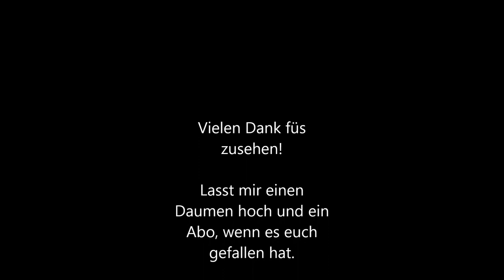Sag mir wo die Blumen sind - Komplettversion (6-strophig)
Der Vollständigkeit halber sagte mir mein Kopf, dass das Lied mit seinen 6 Strophen vollständig erst richtig ist. Nun habe ich es erweitert und habe auch in den Strophen 4 und 5 ein wenig dazu-improvisiert. Fast jede Strophe bekommt eine eigene Voice und mit kleinen Steigerungen. Im gesamten Verlauf gibt es auch diesmal 2 Tonartsteigerungen. Der Text ist nun auch dabei zum mitlesen.

Für alle meine Videos erhalte ich von Youtube / Odysee KEIN Geld, selbst wenn Werbung (ohne mein Einverständnis) auf meine Videos geschaltet wird! Hinter jedem Video stecken viele Stunden Arbeit. Wenn dir meine Videos gefallen und/oder ein bestimmtes Lied als Audiodatei (mp3/wav) erhalten möchtest, freue ich mich jederzeit über eine kleine Spende Schreibe mir im Kommentar deine Gedanken / Wünsche / Audiodateiwunsch und ich melde mich bei dir.